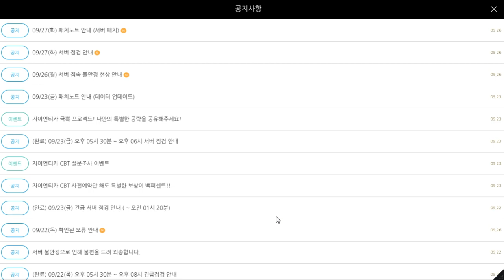GIANTICA Review เกม ( พากย์ไทย )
GIANTICA

- Action ( Skill  Card use Game )

- RPG

ยังไม่ได้ซื้อ ไมค์ ( เมา ) Drunk lol